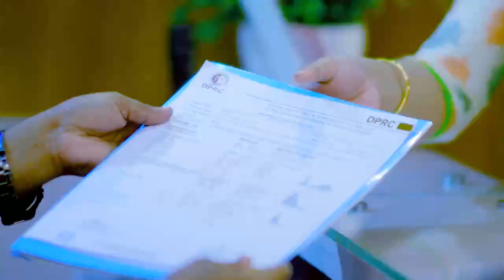ব্যথায় ১০ মিনিটও বসে থাকতে পারতাম না | Disk Prolapse, Disk Herniation, PLID Treatment